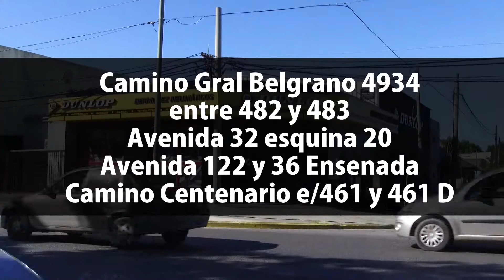10 X 10 19 12 2018